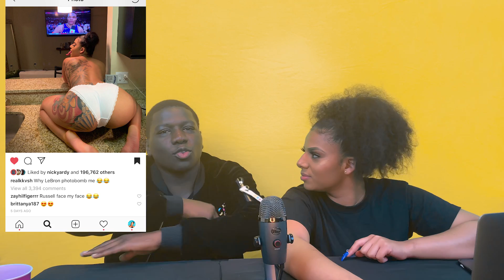Q&A WITH POMPANO RANDY | QUESTIONS FROM MY IG FOLLOWERS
with Pompano Randy
comment more questions for me to answer.

Add my Snapchat: Monkeycandy

Add Randy